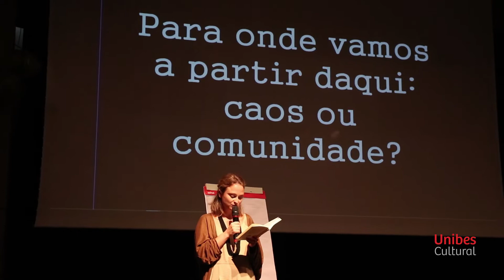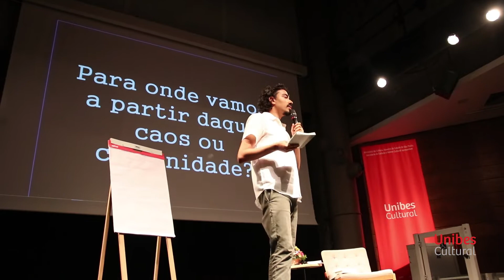“Para onde vamos a partir daqui: caos ou comunidade?” com André Gravatá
O tema deste encontro, organizado pela Escola Schumacher Brasil, nasce do título do último livro de Martin Luther King, líder do movimento pelos direitos civis dos negros nos Estados Unidos, para refletir sobre o nosso tempo e como promover uma educação em sintonia com a complexidade do mundo em que vivemos.

Também foram debatidos projetos de educação que afirmam a importância de criar comunidades educadoras, ações que hoje já aproximam diferentes escolas e territórios, fortalecendo parcerias e redes, tanto em São Paulo quanto em outros estados.

André Gravatá é escritor, educador, autor do livro de poemas “Inadiável” e coautor dos livros Volta ao Mundo em 13 Escolas e Mistérios da Educação. É um dos criadores da Virada Educação, que mobiliza escolas e territórios pelo Brasil.